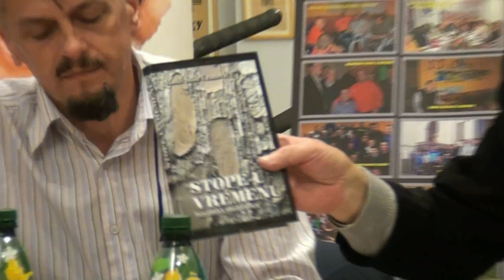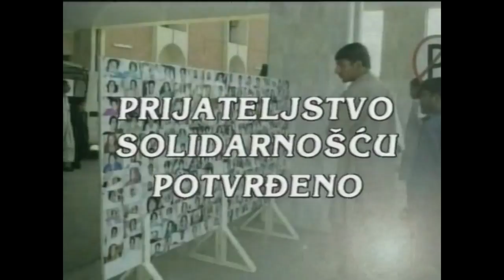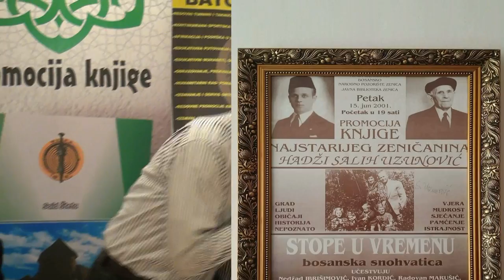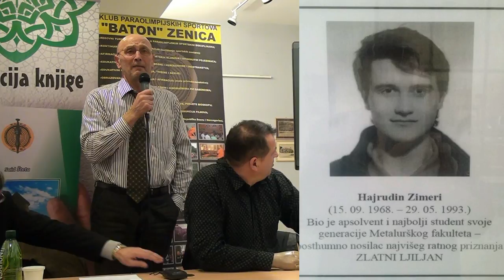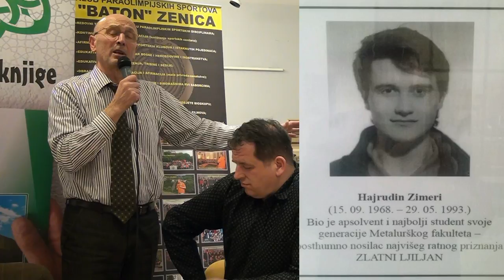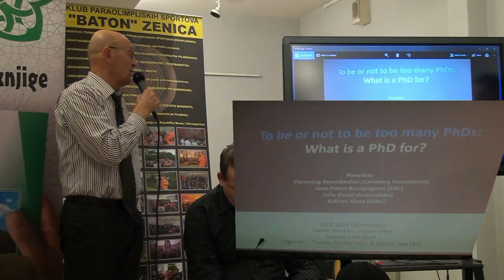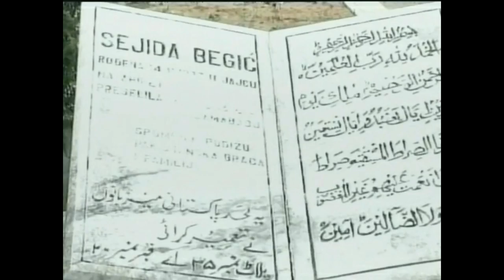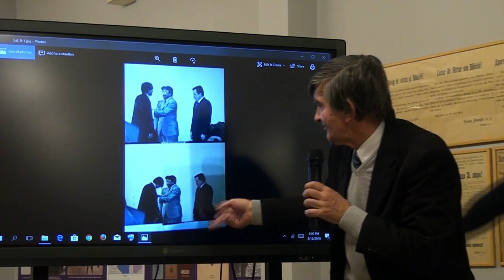FAIK UZUNOVIĆ I SALIH BRKIĆ:NAŠI AMBASADORI - PAKISTAN I NORVEŠKA (IML TV)